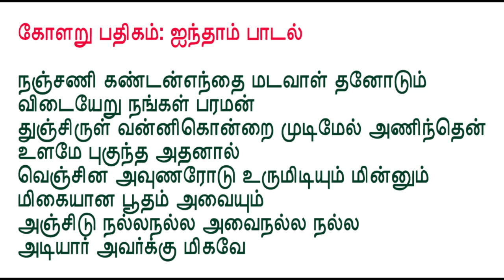கோளறு பதிகம் பாடல் - 5 | Kolaru Pathikam Song - 5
Kolaru Pathigam a powerful hymn sung by Thiru Gnana Sambandhar pleading for Lord Shiva's protection against the ill effects of planets. Apart from removing the ill effects of planets and stars, it helps to overcome all ills, obstacles, dangers. The significance is that those who chant it or those who listen to it will find that all the evils eventually turn to good. This is what is reiterated again and again in the verses.

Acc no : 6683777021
IFSC code : IDIB000K037
Bank : Indian Bank
Branch. : Kilpauk, Chennai